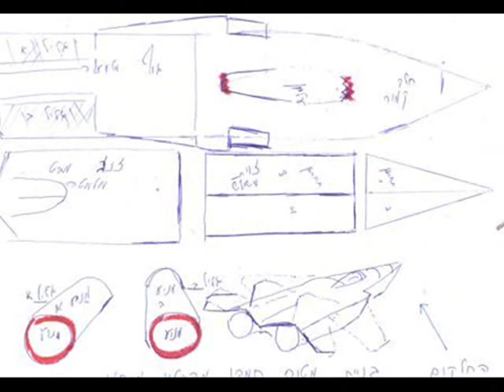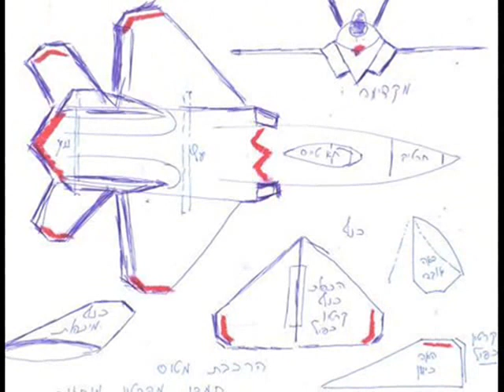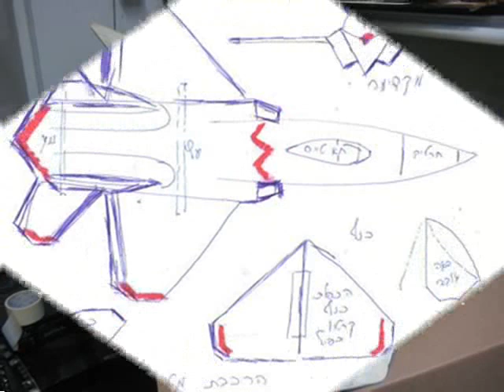איך בונים מקרטון מטוס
בניית מודלים מקרטון מיחזור  השיטה הפשוטה של אודי מספריים קרטון מיחזור ונייר הדבקה
בסרט הנל הדגמה של בניית מטוס חמקן  בחומרים זולים ופשוטים
 בתוך המודלים דוחסים את שאריות הגזירה ומעצבים בעזרתם את הצורה וחוזק המבנה
Every child in the world can build